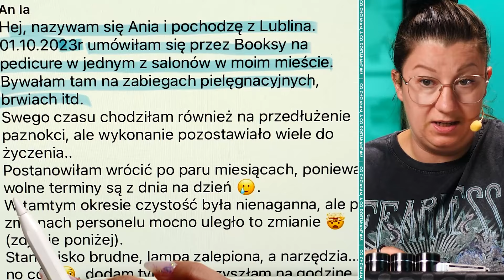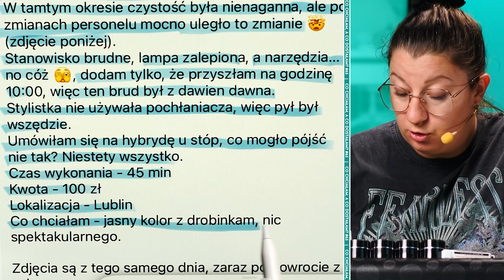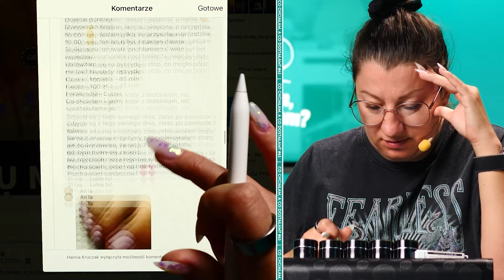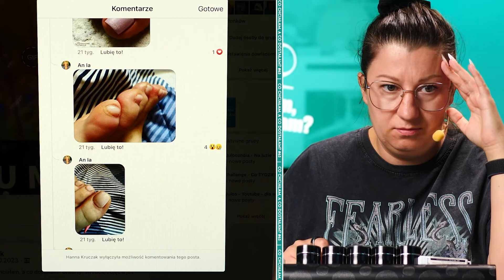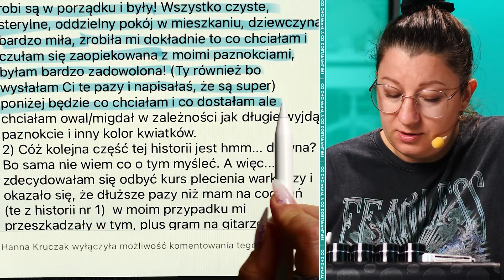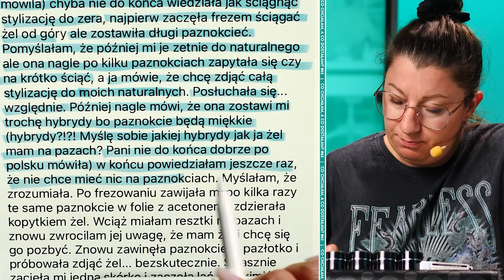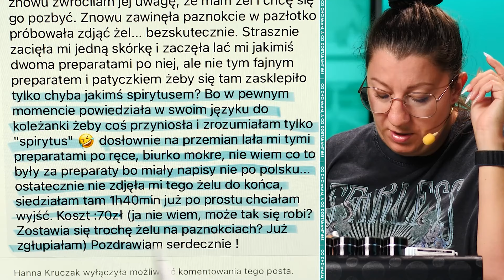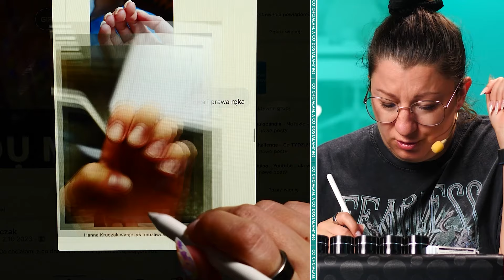Prawdziwe koszmary z pedicure: historie, które musisz zobaczyć!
Witajcie na kanale Quloo! W dzisiejszym odcinku Edyta Kruczak czyta fascynujące historie naszych widzów związane z nieudanymi wizytami w salonach kosmetycznych. Poznacie opowieść Anny z Lublina, która postanowiła spróbować pedicure hybrydowego w nowym salonie, lecz wynik był rozczarowujący. Dowiecie się, co poszło nie tak — od brudnych narzędzi, przez źle wykonany manicure, aż po bolesne skutki niedbałości.

Następnie Edyta dzieli się historią Oli, która podczas swojej pierwszej wizyty u stylistki paznokci przeżyła zaskoczenie z powodu nieodpowiedniego usunięcia wcześniejszej stylizacji. Jakie błędy popełniono? Jakie mógłby mieć skutki dla paznokci? Zobaczcie, co nasi widzowie są w stanie przeżyć w imię piękna!

Zachęcamy do subskrypcji, aby być na bieżąco z nowymi historiami i poradami z zakresu stylizacji paznokci. Podzielcie się z nami swoimi doświadczeniami w komentarzach!

Opis, tytuł, miniaturka testowo wygenerowana za pomocą AI.

00:00:00 Wprowadzenie do historii Anii
00:00:05 Miejsce zabiegu w Lublinie
00:00:11 Doświadczenia z salonem manicure
00:00:22 Problemy z czystością w salonie
00:00:36 Umówienie pedicure hybrydowego
00:01:06 Opis wykonania pedicure
00:01:28 Negatywne doświadczenia z salonem
00:01:41 Oczekiwania a rzeczywistość
00:02:06 Zdjęcia po zabiegu
00:02:49 Problemy ze stanem paznokci
00:03:43 Krytyka nieprofesjonalnego wykonania
00:04:00 Historia kolejnej klientki
00:04:53 Doświadczenia z manicure hybrydowym
00:05:30 Oczekiwania a rzeczywistość
00:06:22 Reakcje widzów na historie
00:06:50 Nowe doświadczenie u stylistki
00:07:20 Skrócony opis pierwszej wizyty
00:08:00 Zmiany w paznokciach po zabiegu
00:08:47 Problemy przy ściąganiu stylizacji
00:09:50 Czas spędzony w salonie
00:10:21 Problemy z komunikacją w salonie
00:11:01 Krytyka nieodpowiedniego usuwania żelu
00:11:30 Podsumowanie obu historii
00:12:20 Wnioski z doświadczeń klientów
00:13:02 Zakończenie i zaproszenie do dyskusji

💅Skorzystaj z bezpłatnych niespodzianek:
🎥 Chcesz...